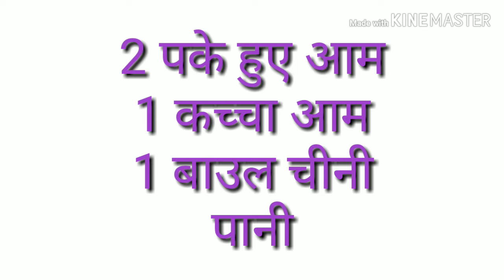Frooti Recipe | Mango Frooti Maza | Summer Mango Drinks | Summer Drinks for Kids | cook with taste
summer mango drinks
summer drinks mango juice
summer drinks for glowing skin
how to make pulpy mango juice
how to make pulpy juice
pulpy mango juice
summer drinks for kids
how to make
frooti recipe in hindi
frooti kaise banti hai
frooti kaise banate hain
frooti kaise banta hai
maaza frooti kaise banta hai
frooti maza kaise banti hai
mango frooti maza
mango frooti kis se banta hai
mango frooti kis cheez se banta hai
mango frooti banane ka tarika
mango frooti banane ki vidhi
mango frooti banane ki vidhi bataiye
मैंगो फ्रूटी बनाने का तरीका
फ्रूटी कैसे बनती है
फ्रूटी बनाने की विधि